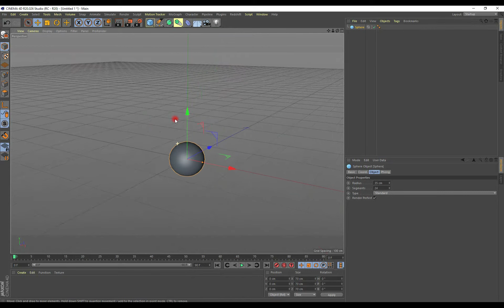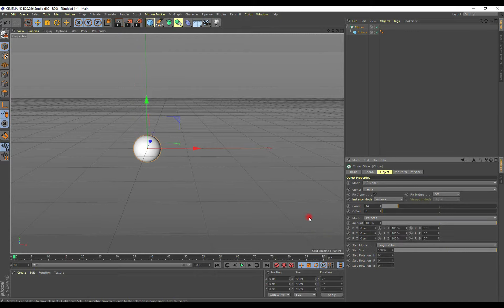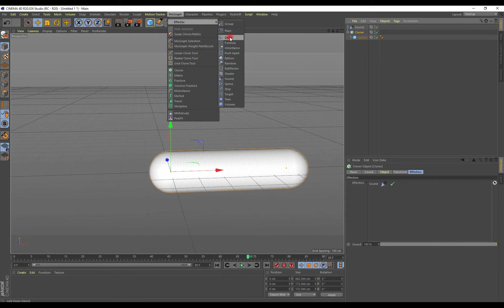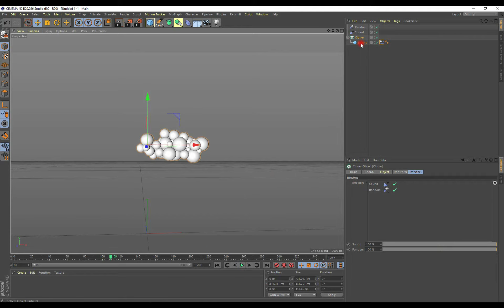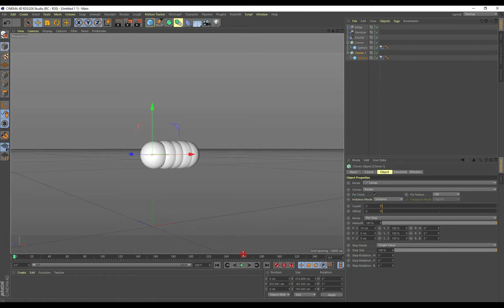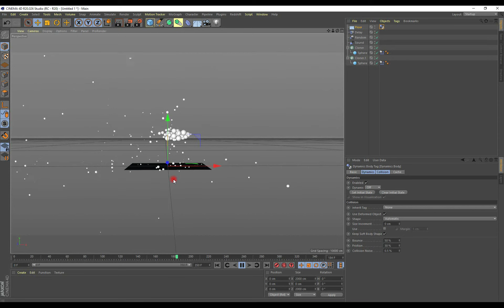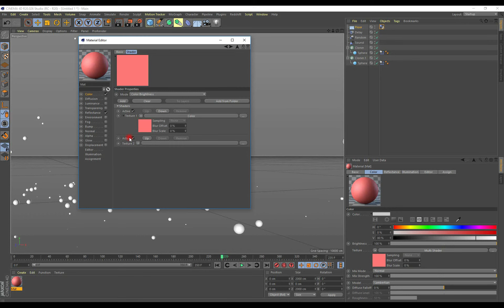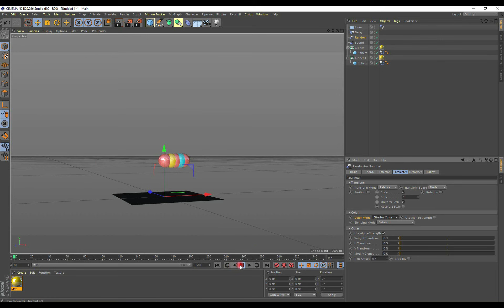How to Animate with audio beat in Cinema 4D